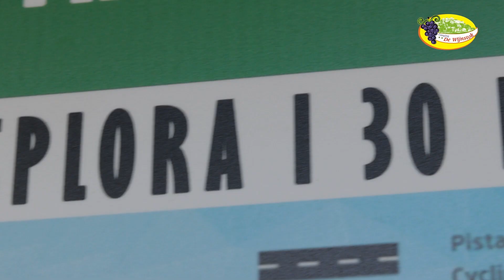Pista ciclabile Imperia! Imperia bicycle path. Camping De Wijnstok.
Ecco a voi la stupenda pista ciclabile affacciata tutta sul mare,60 km di pista che partendo dal campeggio arriva sino a dopo Sanremo. Uno spettacolo da percorrere in ogni stagione! Possibilità di nolegio bici direttamente in campeggio! Vieni a scoprirla,vi aspettiamo!